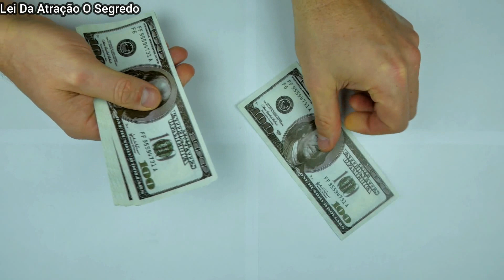LOUISE HAY Saiba A Verdade Sobre Manifestação De Prosperidade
Você Merece Saber Disso, Aonde Voce se Concentra? | LOUISE HAY  |

NESSE VÍDEO A LOUISE HAY VAI FALAR SOBRE DINHEIRO. EU FIZ UM PEQUENO RESUMO DO LIVRO VOCÊ PODE CURAR SUA VIDA.

Louise considera cada pensamento que temos, cada palavra que falamos como sendo uma afirmação. Sim, mesmo aquelas pequenas auto-críticas e queixas sobre o seu chefe são afirmações em seu livro. Louise informa que usamos afirmações para: mudar as coisas desagradáveis em nossas vidas e para criar coisas deliciosas em nossas vidas.

Louise aconselha a usar afirmações por 30 dias seguidos, até que se tornem uma parte de nós.

LIÇÕES DA LOUISE HAY:
1. Ame a si mesmo
Aos 15 anos, ela abandonou o ensino médio sem diploma, engravidou e deu seu bebê para adoção.

2. Esteja atento às suas palavras
Ela se mudou para Chicago, onde trabalhou em empregos mal remunerados.

3. Não fique ressentido
Em 1950, ela se mudou novamente - para Nova York, onde mudou seu nome e começou uma carreira como modelo de moda.

4. Aprenda a pensar com sucesso
Ela alcançou sucesso como modelo de moda, trabalhando para Bill Blass, Oleg Cassini e Pauline Trigère.

5. Ajude os outros
Ela fundou a Primeira Igreja da Ciência Religiosa, que lhe ensinou o poder transformador do pensamento.

6. Fique calmo
Pelo relato de Hay, no início dos anos 1970 ela se tornou uma praticante de Ciências Religiosas.

7. Faça afirmações
Ela também estudou Meditação Transcendental na Maharishi International University.

8. Continue trabalhando em si mesmo
Seu trabalho com pacientes de AIDS ganhou fama e ela foi convidada para aparecer no “The Oprah Winfrey Show”.

9. Seja grato
Seu livro, You Can Heal Your Life, entrou na lista de best-sellers do New York Times.

10. Acredite que só o bem está por vir
Hay House é a principal editora de livros de Deepak Chopra e de Doreen Virtue, assim como muitos livros de Wayne Dyer.